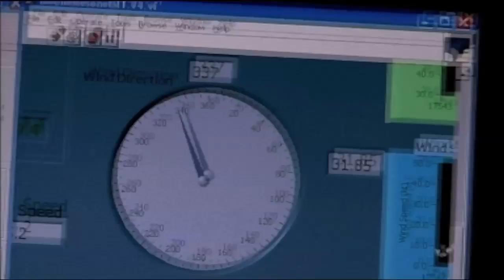Tornado-Alarm! - Bärenkäfig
. Tim scheint sich genau im Zentrum des entstehenden Twisters zu befinden, im sogenannten Bärenkäfig.